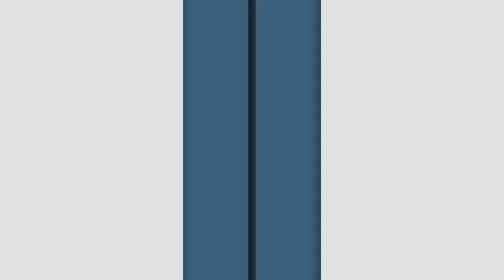Soup | Photoshoot (fail) | vlog 26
More kasabawan this 2019!
Seryoso dapat to - kaso...